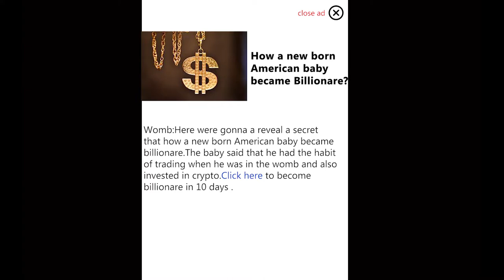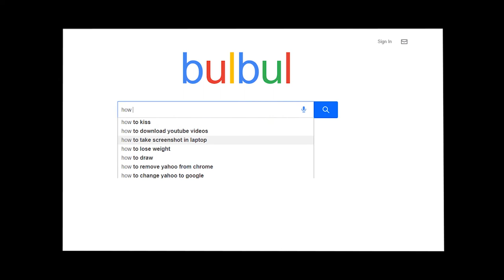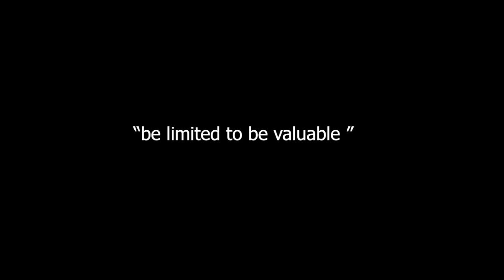When bulbul is better than google....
It's Casper here. 🐧😄

Note:
I am not beluga or associated with Beluga. I use characters and names and use it to make similar types of content. This is a fan-made parody based channel